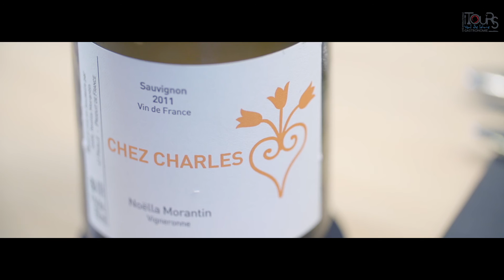Marie Paulay - La petite cuisine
Après huit ans en fac de Droit, Marie Paulay bifurque, troque la robe contre la toque et ouvre en 2011 une table d’hôtes sans chambre d’hôtes et en plein centre ville, à deux pas de plusieurs dizaines de restaurants. Un défi original et gonflé, relevé en finesse et avec constance. « La gastronomie est le meilleur moyen pour découvrir un pays et sa culture» déclarait Marie à La Nouvelle République en 2012. Une remarque qu’un étranger pourrait faire au sujet de la France après être passé déjeuner à la Petite Cuisine.